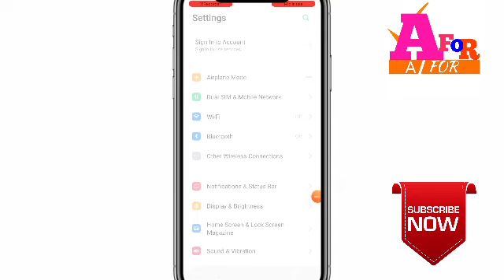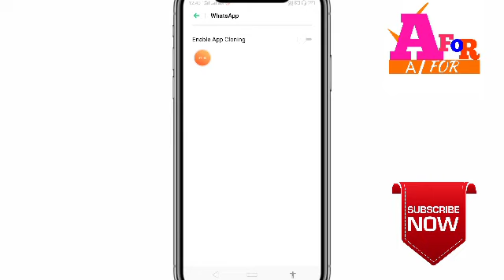ek mobile mein do whatsapp kaise chalayen || ek mobile mein do whatsapp kaise chala sakte hai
In this video I ek mobile me do WhatsApp kaise chalaye  ek phone mein do WhatsApp kaise chalaye ek phone mein double whatsapp kaise chalayen  dosto video ko like jaror kare our channel ko subscribe jarur karle thanks